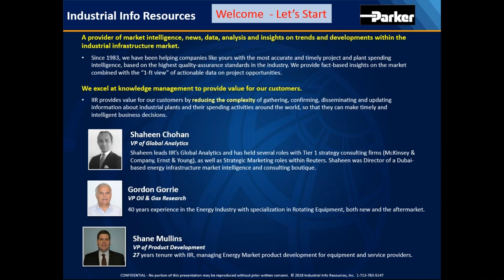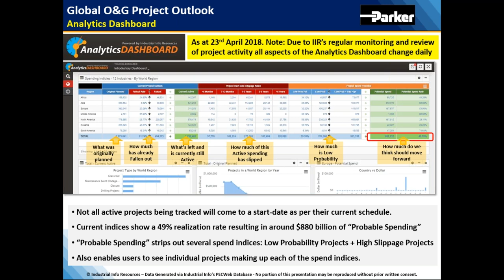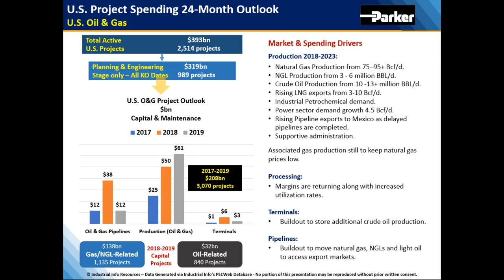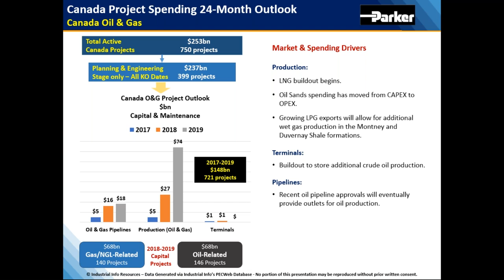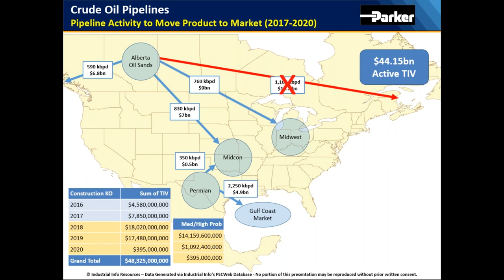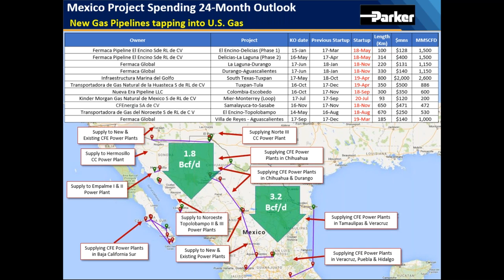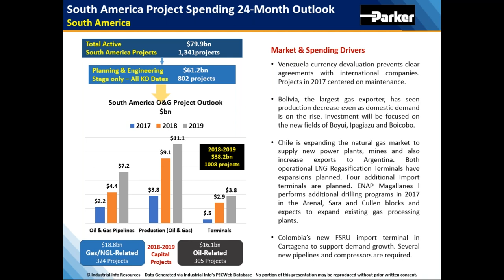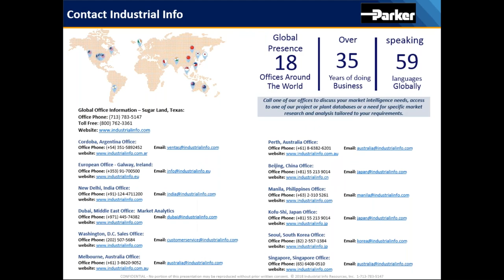Americas Oil & Gas Project Spending Outlook